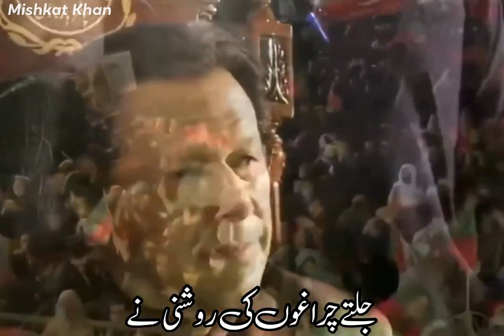Tum Kharay thay . | لہو میں بھیگے تمام موسم گواہی دیں کہ تم کھڑے تھے IMRAN KHAN